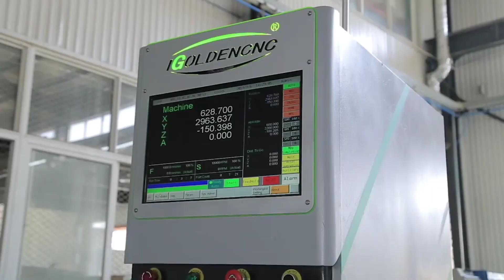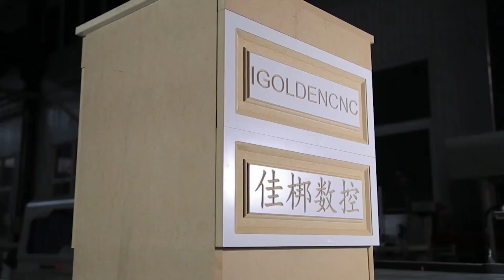How to make money from mobile apps ll how to earn money from android apps ll How to make money